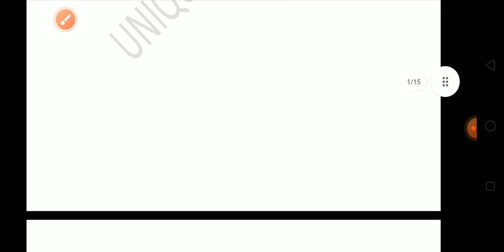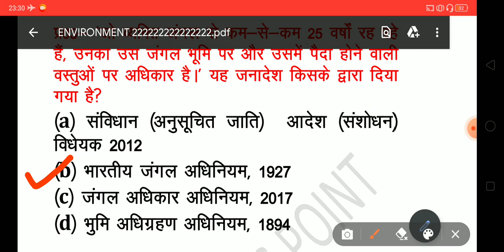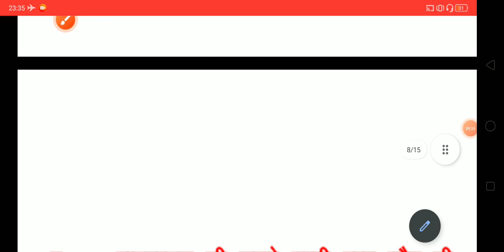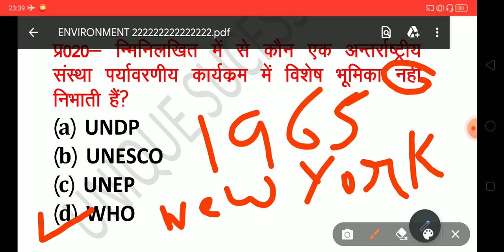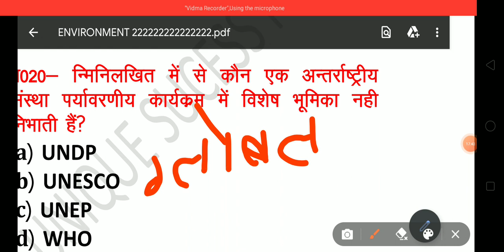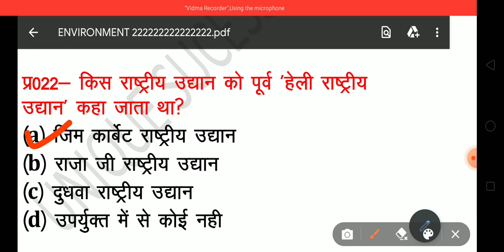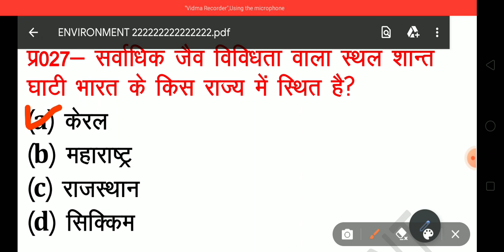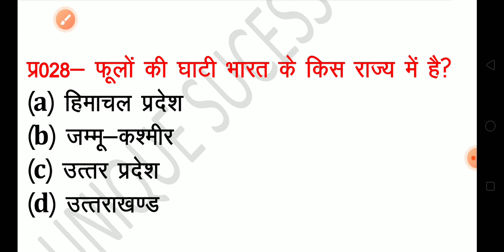पर्यावरण EVS || UP.TET || Super tet || Evs Practice set 03 || by Sohit Sir@uniquesuccesspoint0365